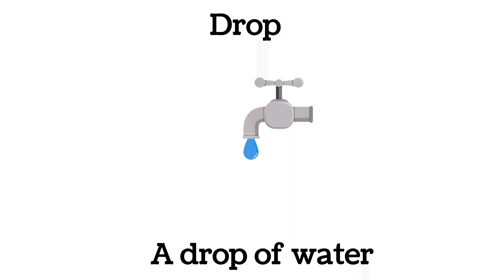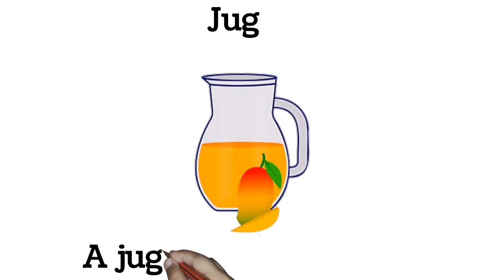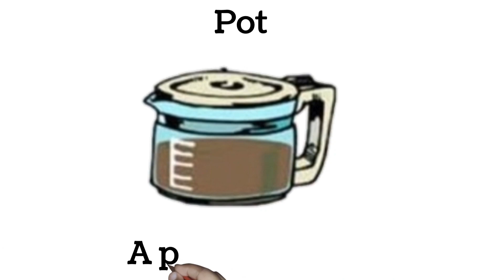vocabulary : Containers | daily use words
English practice
word meaning
Daily use english Vocabulary
words